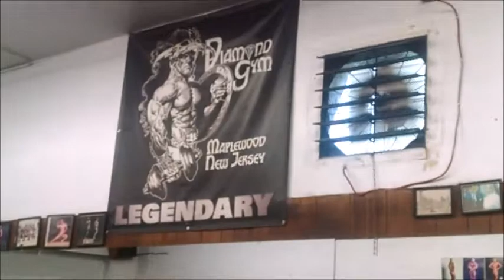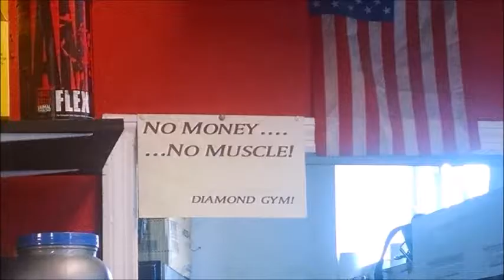My Pilgrimage To Diamond Gym 7/29/16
I finally made my pilgrimage to Diamond Gym yesterday.  If you are a serious lifter and live anywhere in NJ then it is your duty to go to this place at least once.  For 40 years Diamond Gym has been the go-to gym for serious lifters, becoming the home of many famous bodybuilders.  The place is so badass they don't even have cardio equipment!  Today was leg day and I hit PR, squatting 240 for 4.  I wasn't going to put music on here but their music was so loud that the algorithms here would hit me with at least five copyright claims and I'm NOT letting DMX make money off my shit.  So I put in Nails' song "They Come Crawling Back".